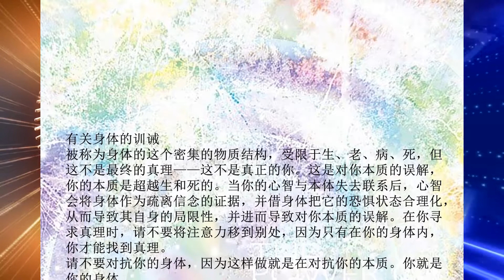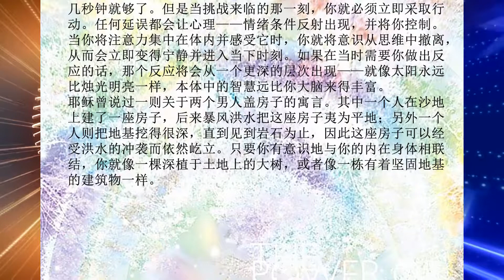当下的力量19